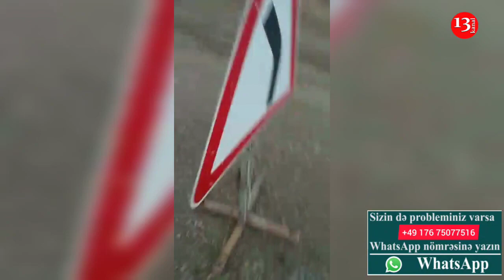"Yolun ortasına daş qoyub bağlayıblar, heç bir XƏBƏRDAREDİCİ NİŞAN da qoymayıblar" - ŞİKAYƏTÇİ